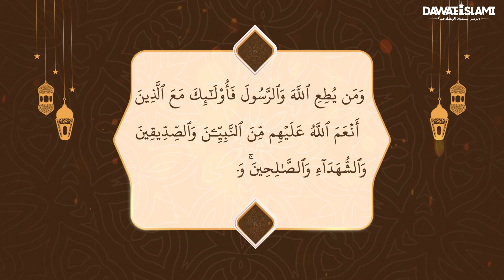محبة لا مثيل لها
من هو الصحابي الجليل رضي الله عنه الذي كان شديد الحب لرسول الله ﷺ حتى إذا لم يراه استوحش وحشة شديدة؟ شاهد هذا المقطع لتعرف المزيد ...

●▬▬▬▬▬▬▬▬▬ஜ۩۞۩ஜ▬▬▬▬▬▬▬▬▬●